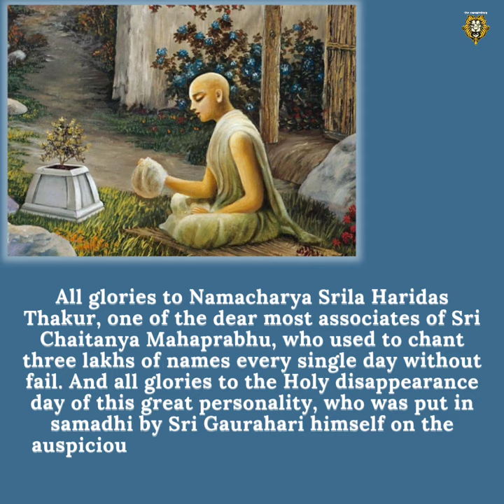Srila Haridas Thakura Disappearance Day!